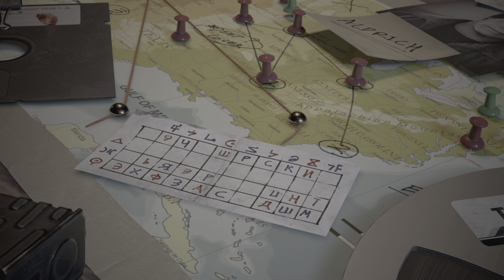Operation Chaos Call Of Duty Black Ops Cold War [4K60FPS Realistic Cinematic Gameplay]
You will find yourself in a world of clandestine operations, perilous intrigues, and courageous decisions. In the early 1980s, as a leading agent of the CIA, you will venture into the shadows cast by war, uncovering the darkest secrets of the enemy. By pursuing the Soviet Union and its formidable agents, you will transcend borders and fight across the globe to uphold true justice. However, beware, for your every move will be shadowed by your adversaries. Your decisions will determine the fine line between survival and victory. Black Ops Cold War will immerse you in a blend of reality and action, delivering an unforgettable war experience. Get ready, for history will be rewritten in your hands.